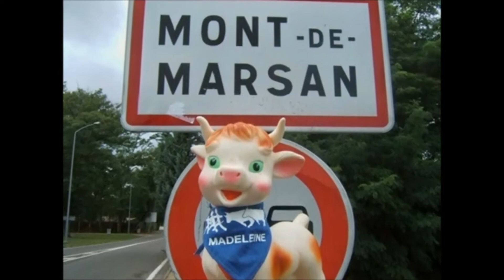La Band y n'amics aux Fêtes de la Madeleine 2014 Mont-de-Marsan "Overtime"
"Overtime" interprétée par La Band y n'amics Un groupe composé de musiciens amateurs Chalossais aux inspirations variées aux Fêtes de la Madeleine 2014 Mont-de-Marsan.